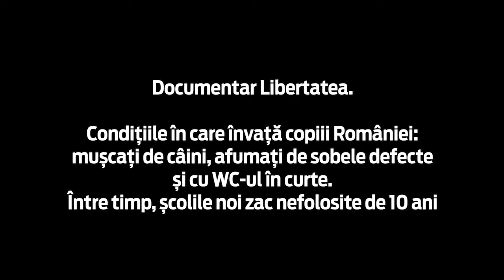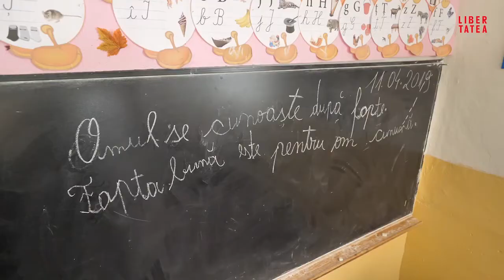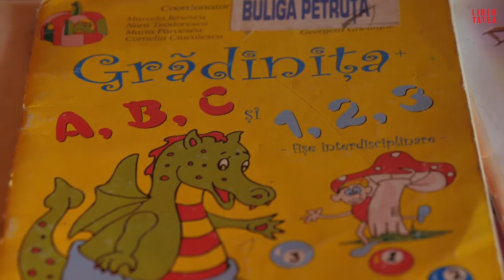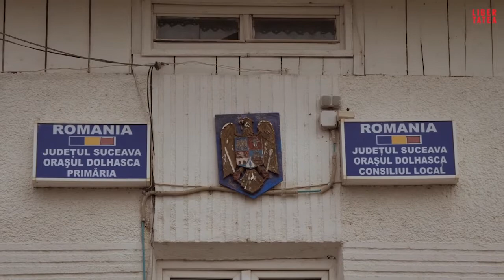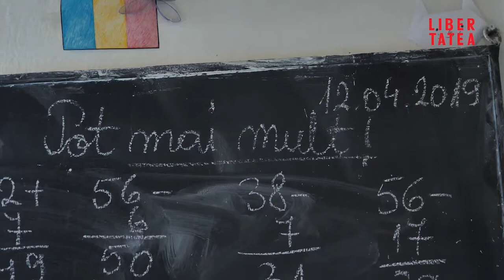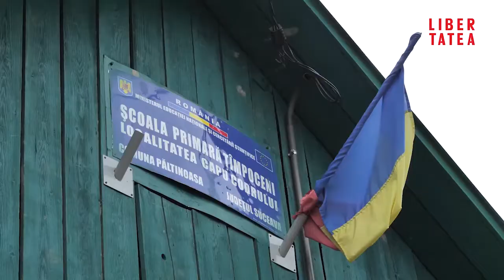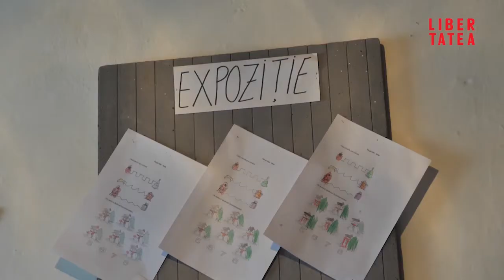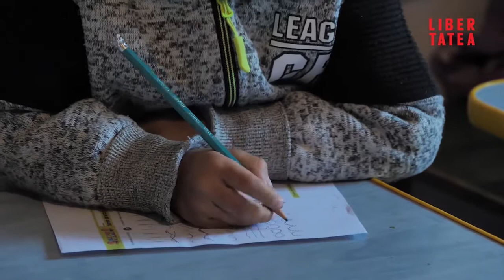Satul din România unde grădinițele sunt în casele oamenilor!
În pauza dintre anii școlari, vă oferim trei portrete de școli și grădinițe care funcționează ca-n alt secol, în timp ce, lângă ele, stau clădiri noi, nefolosite.